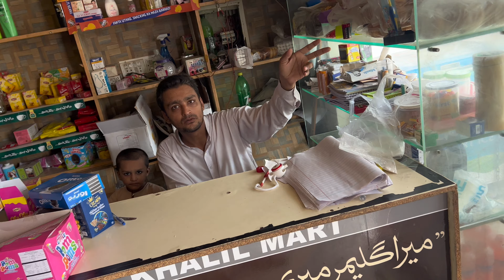Family waly murree chly gy 😭 || ham 40C mai zaleel horahy 😢